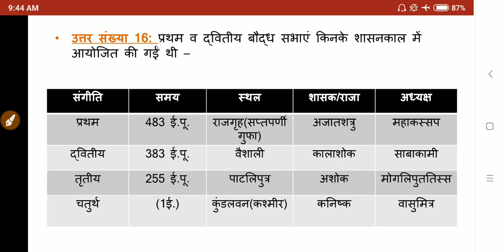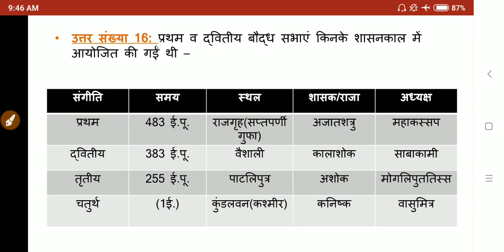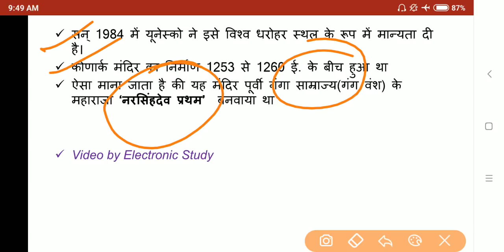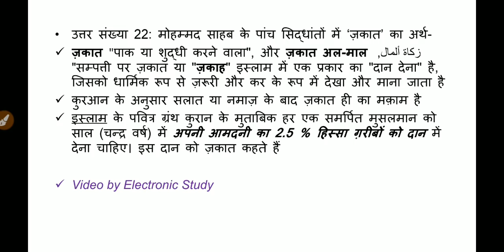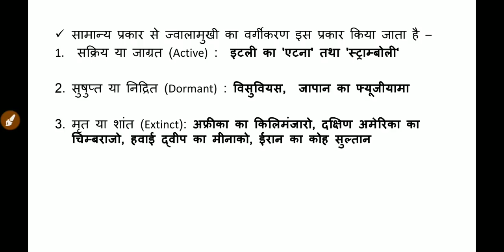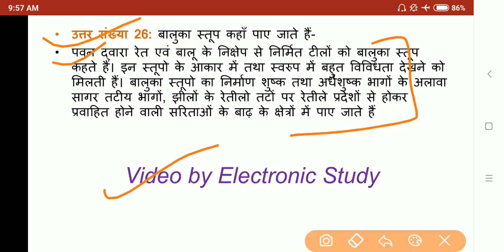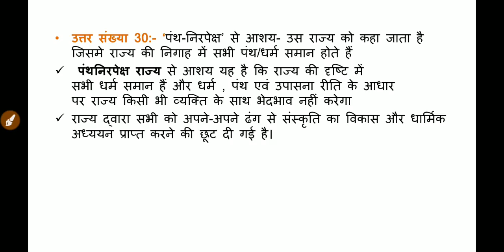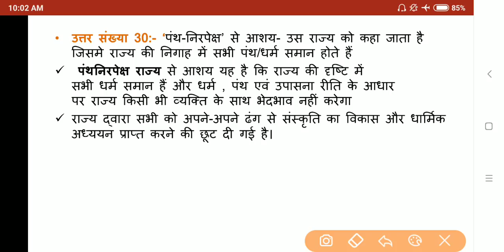Part 2: SST SOLVED Q PAPER 2016 सामाजिकविज्ञान BTC/DELED 2nd Semester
& Search by name  "Mahesh Mishra"
                                     Fir apko Unacademy  par mere dwara upload kiye gaye aur padhaye gaye Lectures mil jayenge. :)
                                Don't Forget to Rate, Review & Comment there. :)

Channel Name : Mahesh Vlog's

संस्कृत अनुवाद, धातु-रूप, वचन, लिंग, पशु-पक्षी, फल आदि का संस्कृत में नाम, आदि :DElEd प्रथम सेमेस्टर